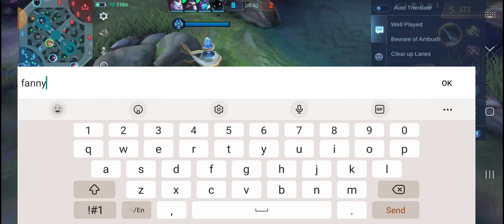Layla still a good hero?